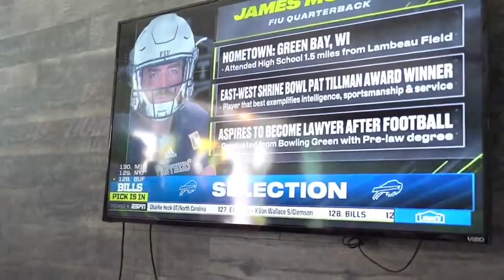Gabriel Davis: Future Phenom (Wide-Receiver: Buffalo Bills)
When people talk about the NFL, they always focus on stars like Patrick Mahomes, Tom Brady, and Aaron Rodgers, so in this series, I'm going to look at some of the future stars that deserve some recognition. For this video in the Future Phenom series, I'm looking at a heavily underrated Wide-Receiver in the making for the Bills in Gabriel Davis and talking about how he got to the place where he is today. If you enjoyed the video, comment who you want me to talk about next and If you liked the video, subscribe and like for more videos like this and In the comments leave suggestions about videos you would want me to make and feedback to make my content better, I appreciate all the support.

(Outro/Awards)
Overdrive by Corbyn Kites
Dance & Electronic/Dramatic
Youtube Music Library

The Beginning: 00:25
UCF: 01:46
Bills: 02:29
Future Phenom: 03:20

Gabriel Davis
Gabriel Davis highlights
buffalo bills
Gabriel Davis buffalo bills
Gabriel Davis ucf
Gabriel Davis draft
buffalo bills highlights
buffalo bills 2021
Josh Allen
Stefon Diggs
nfl
nfl 2021
future phenom
future phenoms